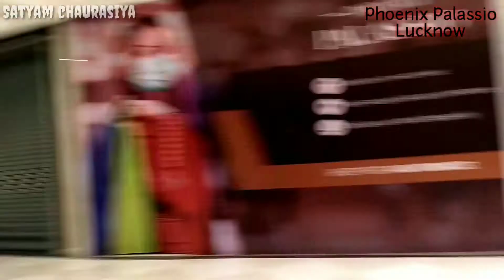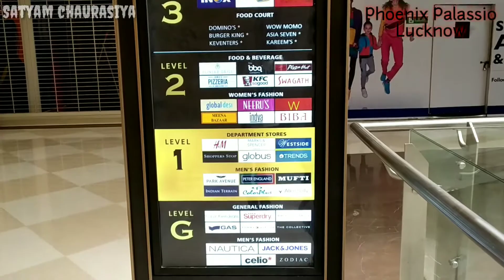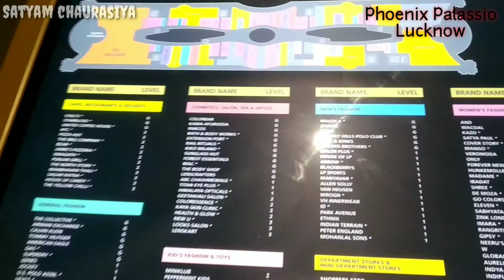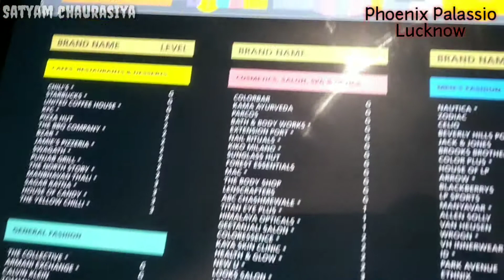kitna bada mall h ye🤔👍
Namaskar Dosto, kaise h ap sab, ye lucknow ka abi Tak ka sab se bda mall h. phoenix_palassio Jo gomtinager extension me amarshahidpath k pass h our Ekana_cricket_steadium k pass me h. vdo acchi lage to plz share our mere channel ko subscribe krna.
 ap sab ko Jana chahiye bht hi mast mall h.